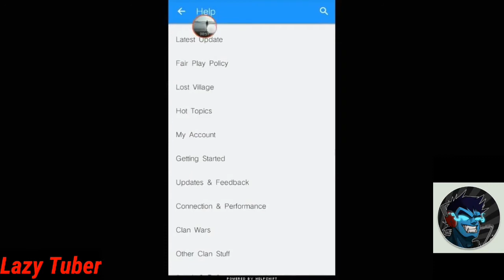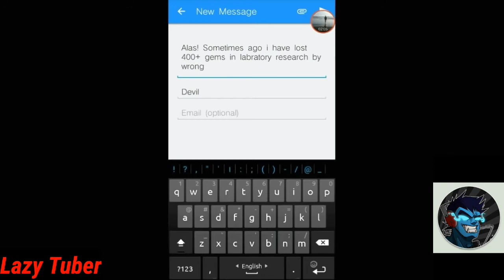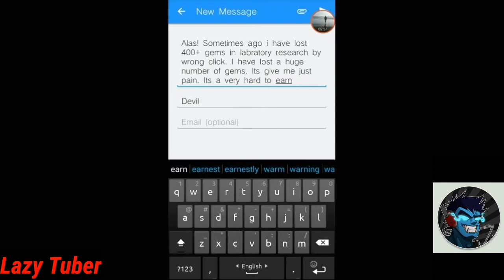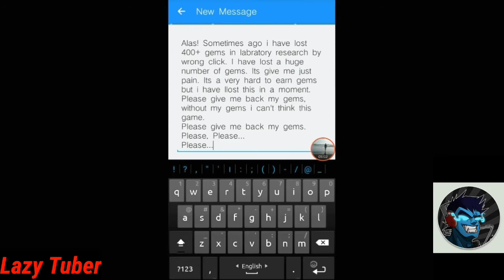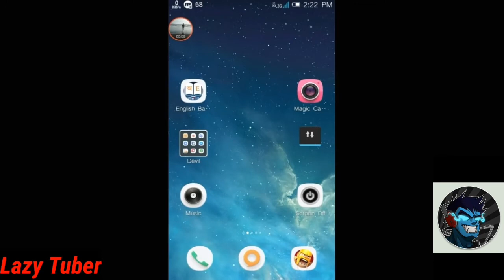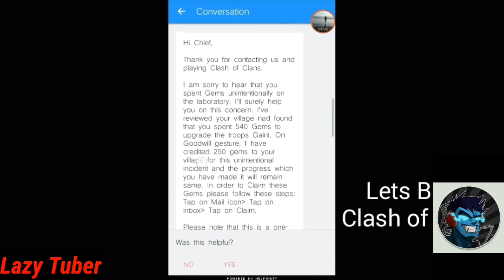How to get your USED GEMS BACK IN COC | NO HACK / MOD NEEDED | 100% LEGAL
This video show you how to get your used gems back in clash of clans